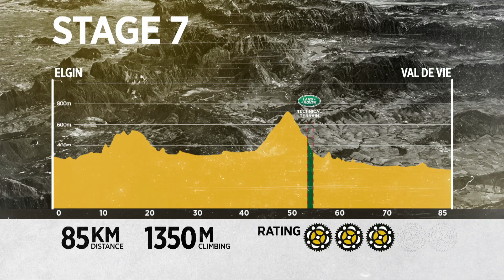2017 Absa Cape Epic Grand Finale News